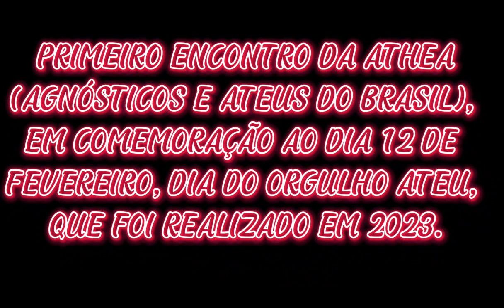ENCONTRO DA ATHEA | Primeiro encontro da Associação de Ateus Agnósticos do Brasil em 2023 - SP